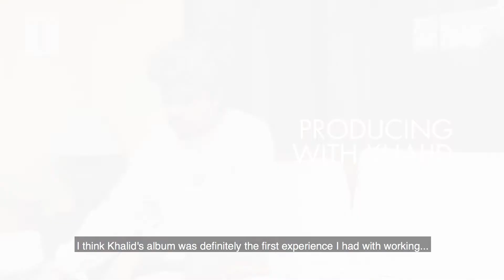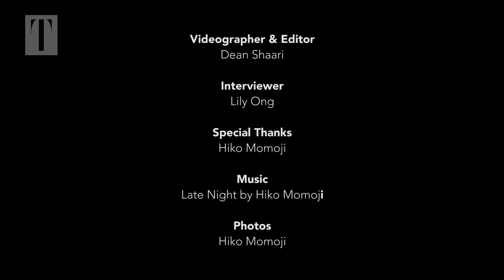Music Producer Hiko Momoji on Producing Music and Evolving as an Artiste | MALAYSIA TATLER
This producer of a certified platinum album talks about his early days experimenting with music online to his current success, which includes a Grammy Awards nomination for his involvement with superstar artiste Khalid.